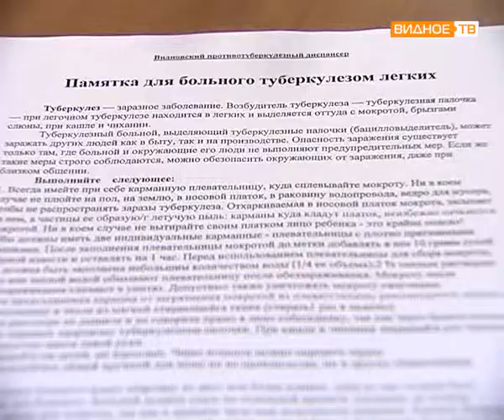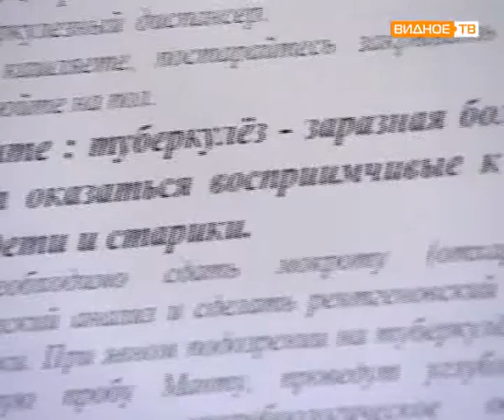Поговорим о здоровье: туберкулёз.